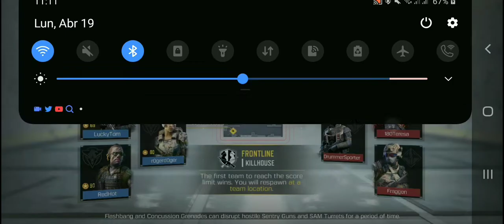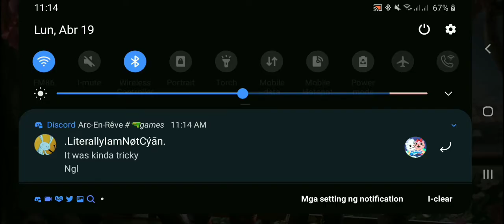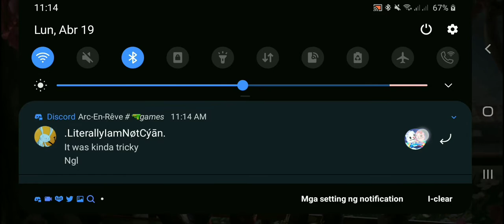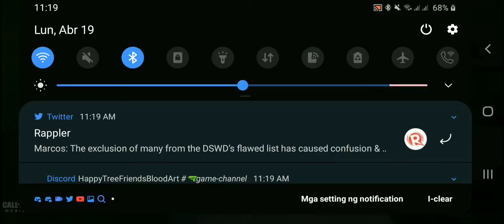Call Of Duty: Mobile (Multiplayer) - Killhouse & Nuketown Russia (Frontline) (with PS4 Controller)